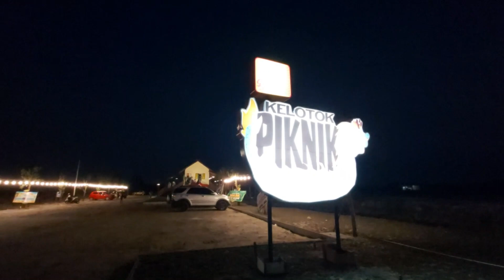Dinner Makan Malam di Rumah Makan Konsep Klotok Piknik Kelotok Piknik Banjarmasin